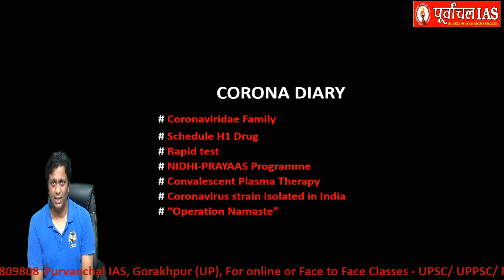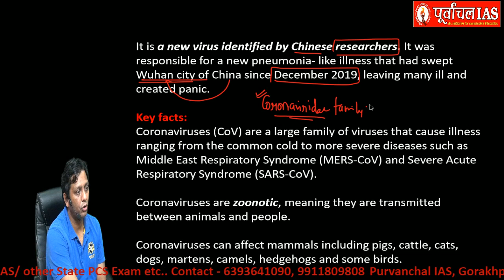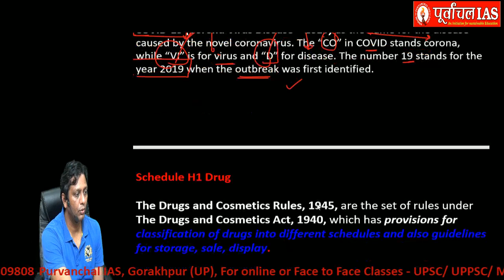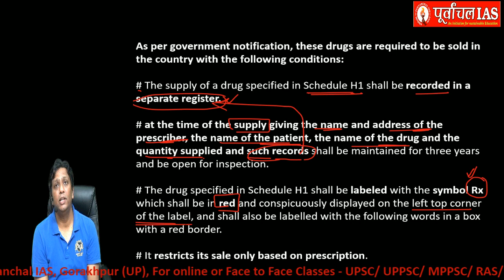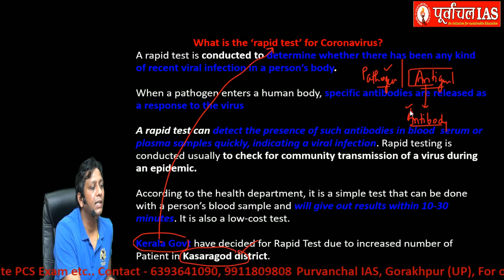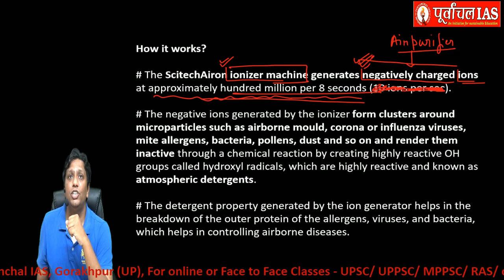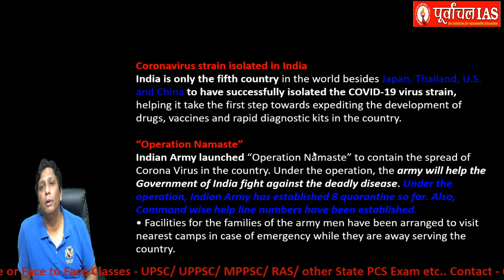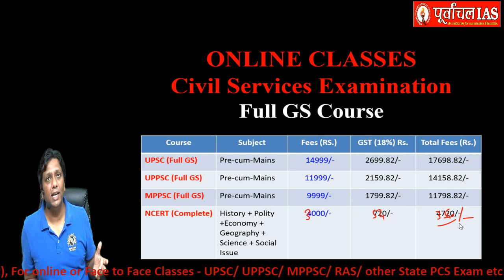Lecture-39(Eng):CORONA DIARY-Schedule-H1Drug, RapidTest,NIDHI-PRAYAS,PlasmaTherapy, OperationNamaste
Lecture-39 (English): HEALTH AND DISEASES: CORONA DIARY - Coronaviridae Family, Schedule H1 Drug, Rapid test, NIDHI-PRAYAAS Programme, Convalescent Plasma Therapy, Coronavirus strain isolated in India, “Operation Namaste”
For online Classes of Dr. Ravi Agrahari Module and Entire UPSC / UPPSC/ MPPSC/ RAS  etc. join Purvanchal IAS online Platform
Module 1: Science & Tech @ Rs. 6000 (+18%GST)
Module 2: Environmental Ecology & Biodiversity @ Rs. 2500 (+18%GST)
Module 3: Science & Tech + Environmental Ecology & Biodiversity @ Rs. 7500 (+18%GST)
UPSC (Prelims cum Mains) @ Rs. 14999/ - (+GST)
UPPSC (Prelims cum Mains) @ Rs. 11999/- (+GST)
MPPSC (Prelims cum Mains) @ RS. 9999/- (+GST)